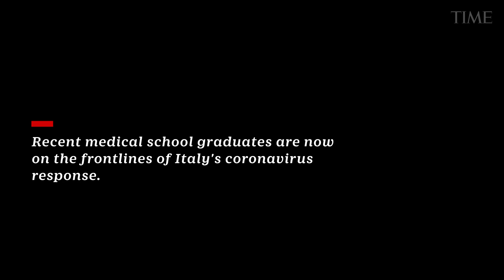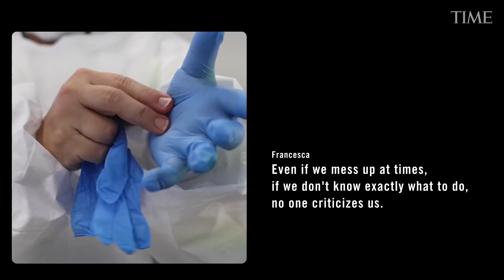Meet the Medical Graduates On the Front Lines of Italy's Coronavirus Fight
Many young doctors in Italy responded to the calls recently put out by local administrations to meet the shortage of medical staff in hospitals experiencing unprecedented levels of pressure. Every doctor, whether they specialize in dermatology or gynecology, is drafted in to deal with the virus.